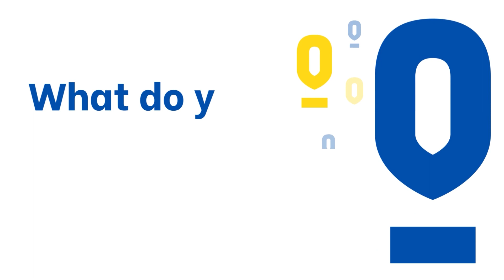Meet the SOA team - Huong TRAN - Head of Sourcing & Supply Chain Consulting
Huong's expertise is fueled by a background in Economics and Finance, bolstered by a decade of experience in the business development field and sourcing consulting, such as CCIFV or Electronic Elek. This unique combination equips her with a diverse skill set, enabling her to effectively cater to multiple project inquiries with precision.

As an expert in sourcing and supply chain management, Huong plays a crucial role in providing consulting services to our clients. Moreover, Huong's extensive network of connections with local associations and companies adds significant value to her ability to deliver effective solutions. This advantage reinforces the Head of Sourcing and Supply Chain Consulting as a valuable asset, ensuring the effectiveness in meeting our client's needs.